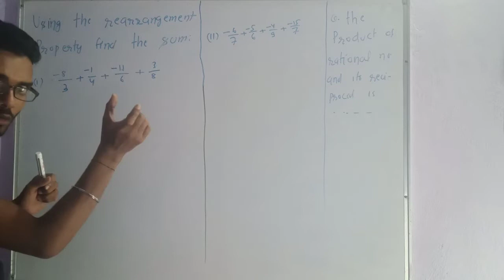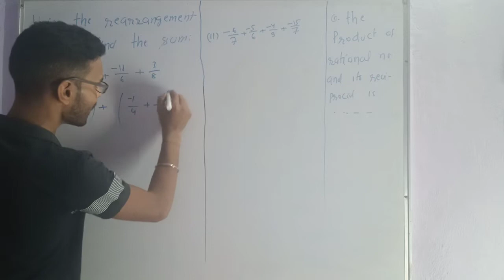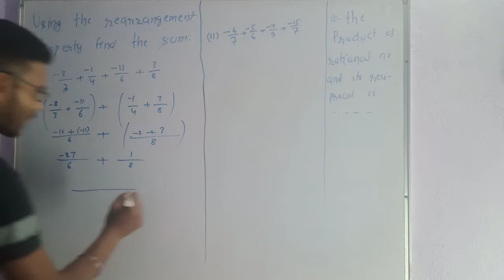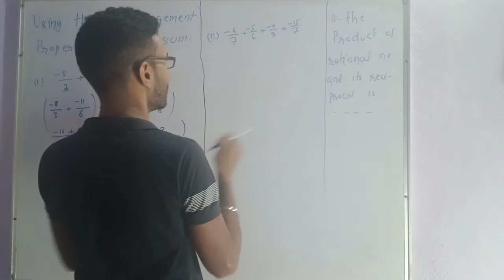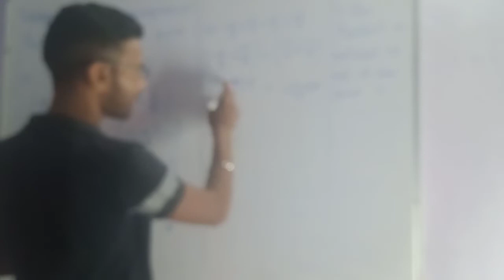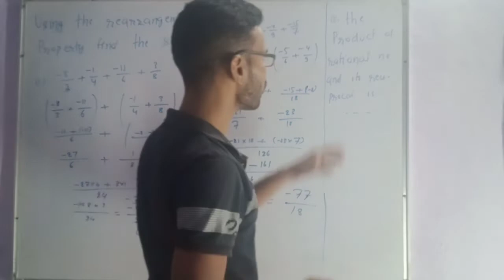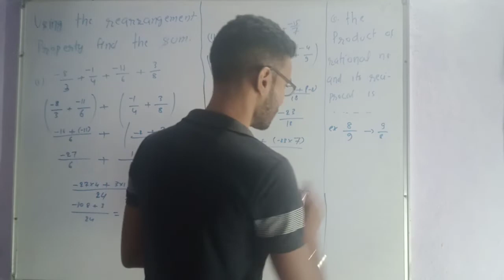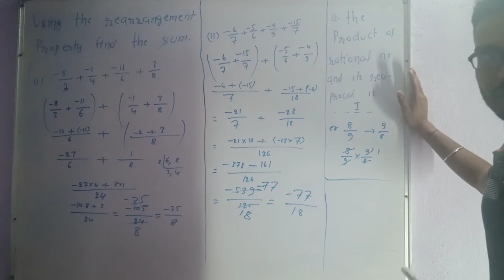questions of rational number class8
we will discuss questions  of real no by using rearrangement property
telegram @Sincosclasses what's app no 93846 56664